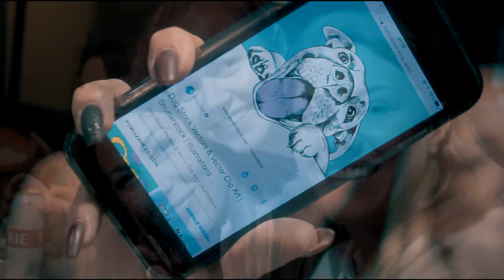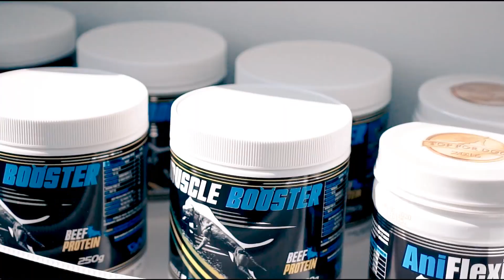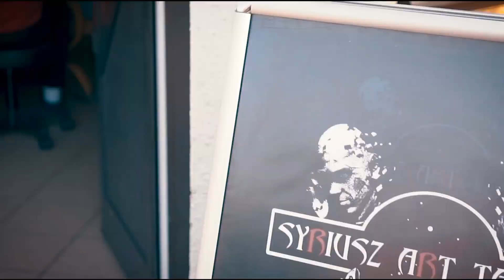Foresthill Kennels Roundup American Pitbull Show and Friends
Foresthill Kennels Roundup American Pitbull and Friends. Here again a new video today from the Pitbull event with and from Foresthill Kennel. Meet and greet under friends. Stay wild homies see you soon.

1HDg1hPRbCqSox5GFhayJCYdLEKYEgwntz

Bully Max is the top-rated performance dog food and supplements.

Grain-Free & High-Protein Dog Food

Europe`s finest leather dog collars made by Bestia:

K9 Power online Shop best products:

Staff we used for filming:

Camera Gimbal: DJI Ronin-SC - Camera Stabilizer

Cameras we used:
Sony Alpha ZV-E10
Sony ZV-1 Compact 4K

DJI RS 2 Combo Stabilizer

DJI Mavic Air 2 Fly More Combo